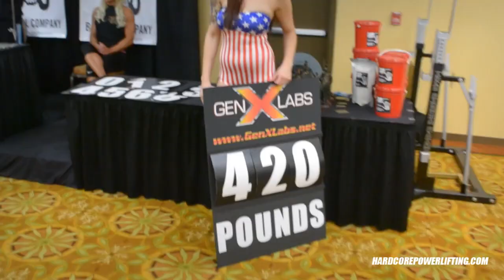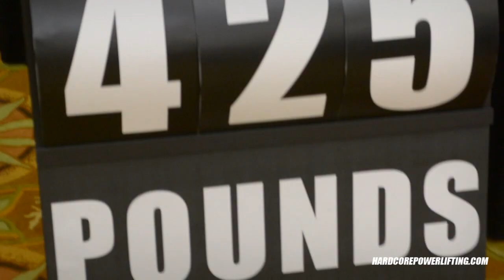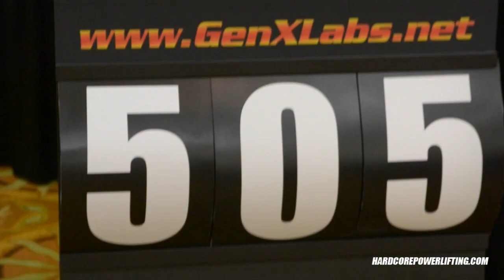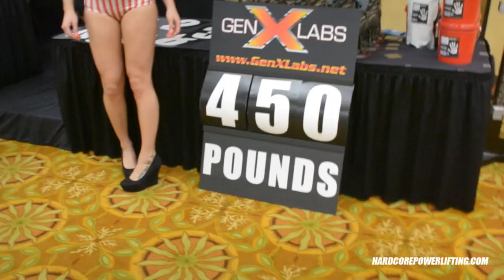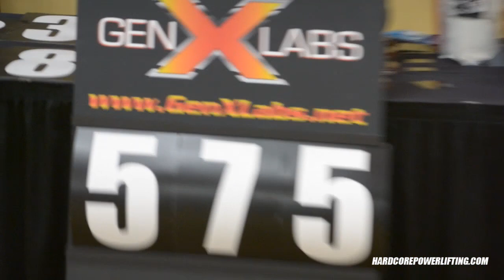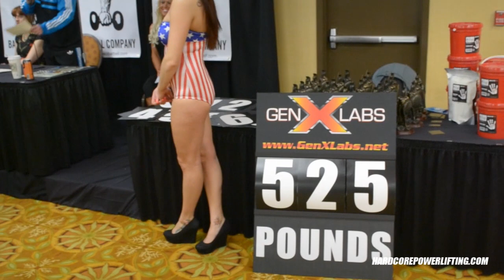Adrian Larsen Raw Benches 585 @ 220 & Mejias Goes 630 At Kings Of The Bench IX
BOAD Apparel.com Presents
Gen X Labs.NET's Kings of the Bench IX
Produced & Promoted by Hardcore Powerlifting.com
December 7th, 2013
The Hallmark Oceanfront Resort in Newport, Oregon

225 Pound Division
1st Place, Adrian "Alpha" Larsen, 555, 575, 585 and 600 (miss) = 585 @ 220.2
2nd Place, Sammy "Alien Mode" Graham, 420, 440 and 460 (miss) = 440 @ 215.2
3rd Place, Daniel "The Great Khal" Locascio, 425, 450 (miss) and 450 (miss) = 425 @ 205

250 Pound Division
1st Place, Jerame Linnell, 450 and 475 (passed on his 3rd) = 475 @ 250

275 Pound Division
1st Place, Tim Schmidt, 500, 525 (miss) and 525 (miss) = 500 @ 273.2

276+ Pound Division
1st Place, Pedro "The Brooklyn Beast" Mejias, 610, 630 and 645 (miss) = 630 @ 430
2nd Place, Mike Kromer, 505, 515 and 525 (miss) = 515 @ 353

EACH of the 1st Place Finishers Won $500 CASH From Gen X Labs.NET
EVERY Bencher In The Show Was Awarded $1,000 in Nutritional Supplements From Gen X Labs.NET
And Pedro Mejias Also Won A $1,200, Limited Edition, Competition Barbell From Ivanko Barbell.com

Gen X Labs.NET
BOAD Apparel.com
Ivanko Barbell.com
Texas Strength Systems
Anderson Powerlifting.com
Primo Chalk
Sports Nutrition Center.com
IRON MAN Magazine
Jeff Everson's Planet Muscle Magazine
Metroflex Gym.com
Josh Strength.com
The Hallmark Oceanfront Resort
Industrial Strength Gym of Portland, Oregon
The Muscle Studio of Newport, Oregon
RAB Fitness in Kennewick, Washington

The Hardcore Powerlifting Stage Crew
Kenny "86'd" Dinolfo, Official
Tony Gracia, Official
Mira Kwon, Official
Roger Baker, Stage Manager
Victor "Macho" Camacho, Stage Manager
Jesus Guillen, Safety Spotter
Dan Lauth, Safety Spotter
Rob Ling, Safety Spotter
Brian Hackney, Safety Spotter
Ms. Nikki Wyatt, Fabulous Card Lady
Ms. Alma Hadzidedic, Lovely Scoreboard Lady
Josh Winsor, Videographer
Jen McBride, Photographer
Sean Zilla Katterle, Producer, Promoter, Scorekeeper and Announcer